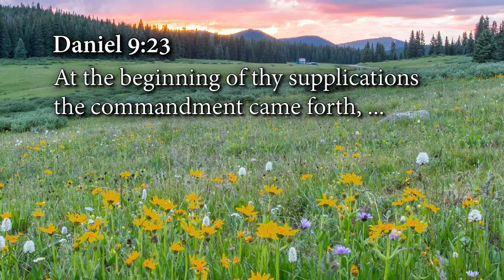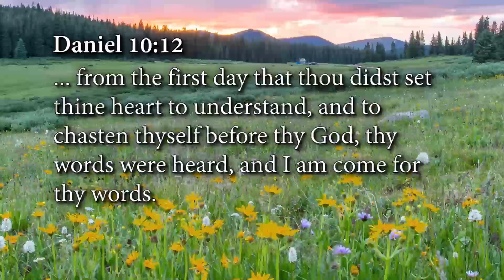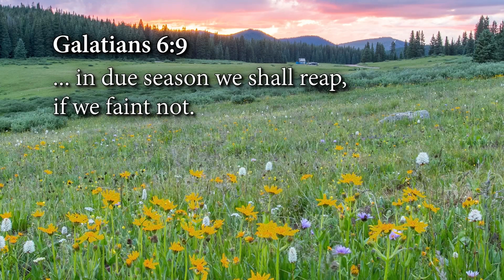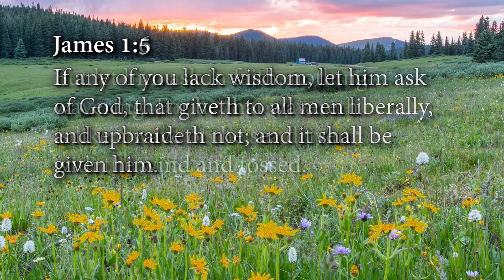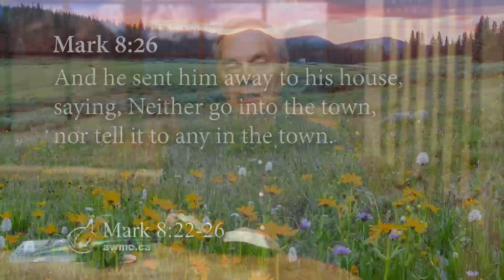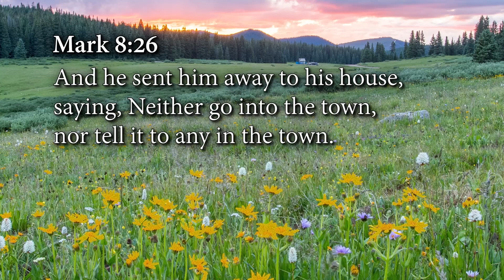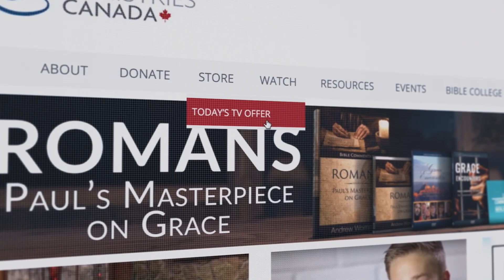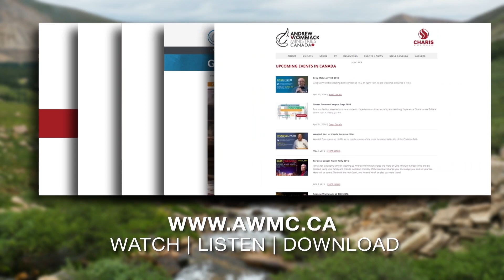A Better Way To Pray - Week 5, Day 5 (May 12, 2023)